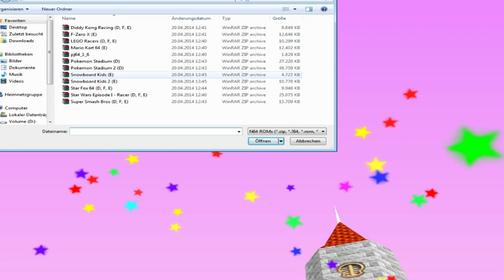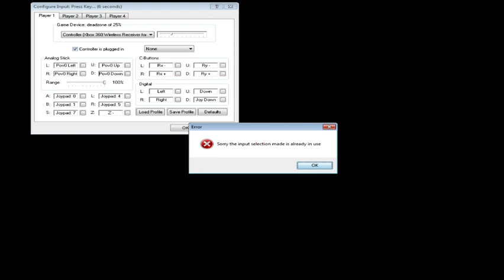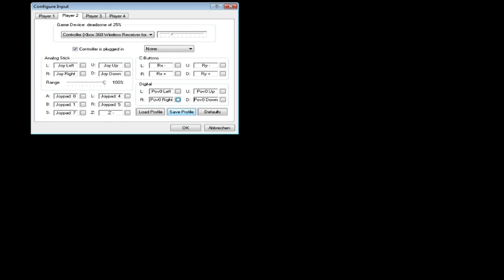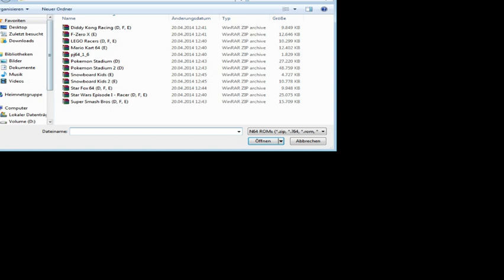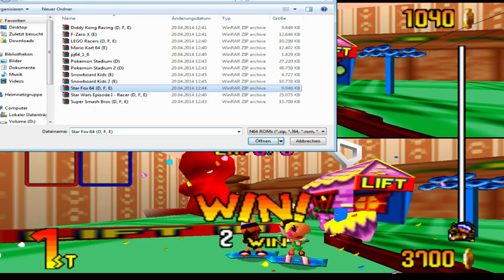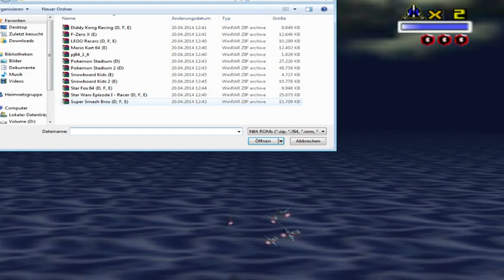Nintendo 64 Emulator - diverse Spiele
Schnubbi und Butz zocken diverse Nintendo 64 Klassiker, zumindest das was im Splitscreen geht.